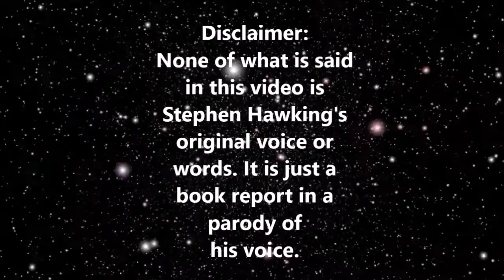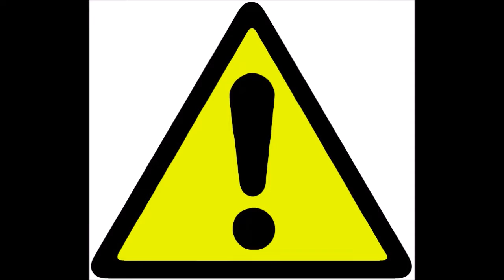The Universe in a Nutshell book trailer - Stephen Hawking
A book trailer of Stephen Hawking's book, The Universe in a Nutshell

The source of  every image, video, and soundtrack used is listed below with a URL.